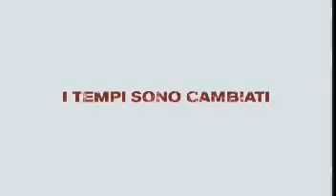AMERICAN PIE: ANCORA INSIEME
Interpreti : Jason Biggs, Alyson Hannigan, Chris Klein, Thomas Ian Nicholas, Tara Reid, Seann William Scott, Mena Suvari, Eddie Kaye Thomas, Eugene Levy, Jennifer Coolidge, Natasha Lyonne, Dania Ramirez, John Cho, Katrina Bowden, Jay Harrington, Chuck Hittinger, Shann

Regista : Jon Hurwitz, Hayden Schlossberg
Genere : COMMEDIA
Supporto : DVD / Blu Ray

A noleggio dal : 13/09/2012
Tutti i personaggi di American Pie che abbiamo conosciuto più di 10 anni fa fanno ritorno alla cittadina di East Great Falls per una riunione dei compagni delle scuole superiori. In un weekend molto atteso, scopriranno cosa è cambiato, chi è rimasto sempre lo stesso e che il tempo e la distanza non possono rompere il legame dell'amicizia. Era l'estate del 1999 quando quattro ragazzi della piccola città del Michigan iniziarono la loro ricerca sulla sessualità. Negli anni trascorsi da allora, Jim e Michelle si sono sposati mentre Kevin e Vicky si sono lasciati. Oz e Heather sono cresciuti distanti, mentre Finch desidera ancora la madre di Stilfer.

Durata: 113

Data Uscita al Cinema : 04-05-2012

Anno di Produzione : 2012

Nazionalità : USA